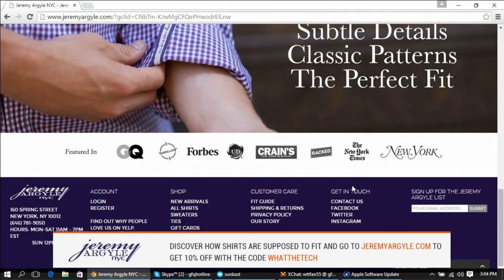What The Tech Ep. 279 - Going Premium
Andrew and Paul discuss Apple's refreshed iMac line up. Does Apple still need the all in one iMac? Paul compares Apple with Microsoft and how Microsoft is pushing premium hardware. Paul also talks about the strategy PC makers should take with the ever shrinking size of the PC market. And Andrew brings up the new Microsoft Band 2. Is the Microsoft Band 2 priced too high?